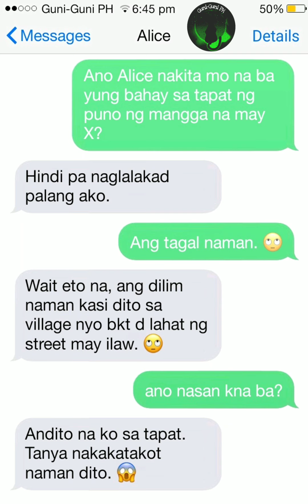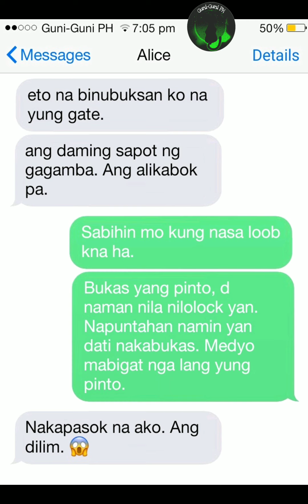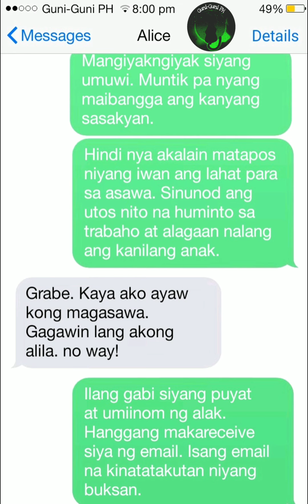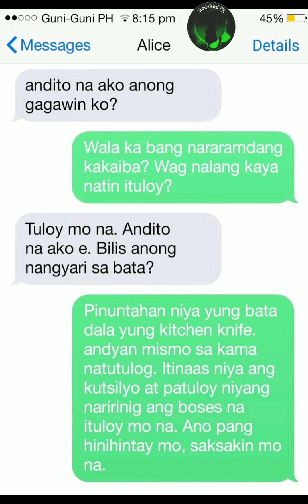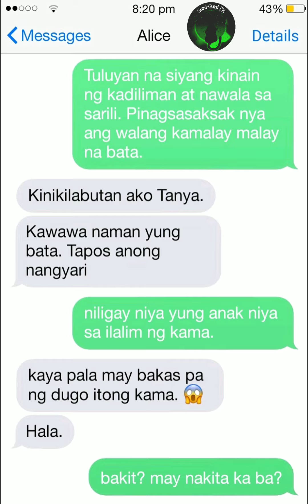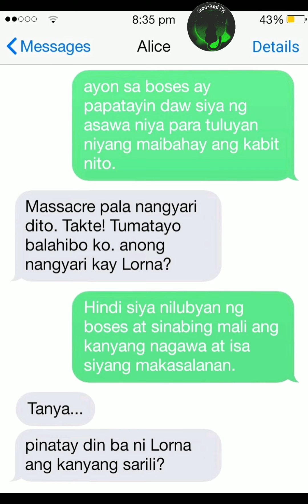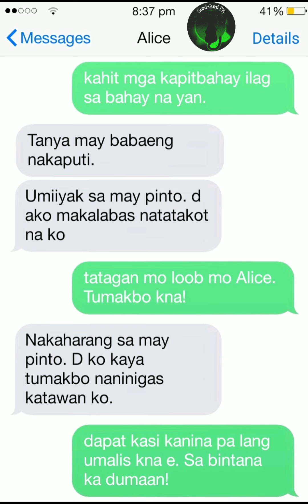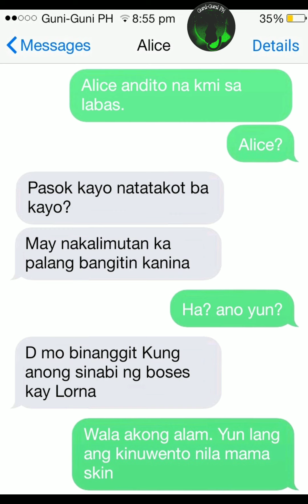GuniShort Stories: Truth or Dare ( TxT Story )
Original story of: Guni-Guni PH